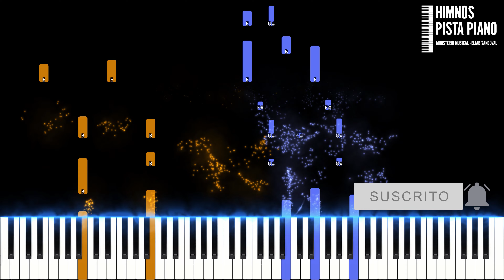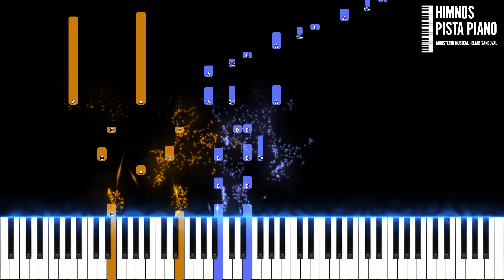HIMNO 264 - Un día más por Cristo | Piano Tutorial + Partitura